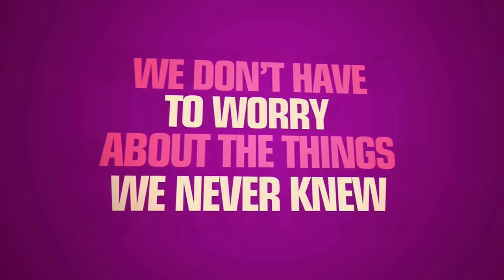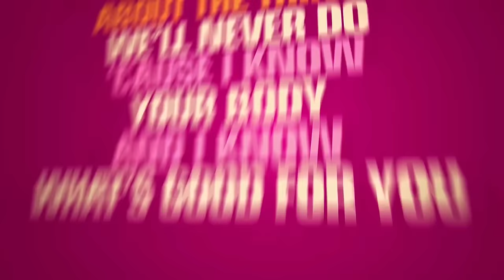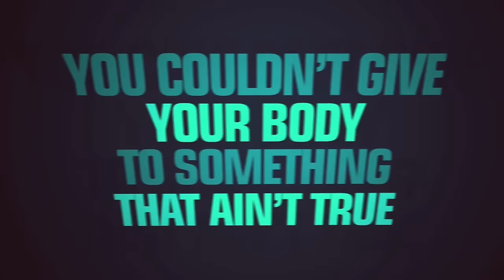Panzer Flower Feat. Mike Louvila - Magic (Official Lyric Video)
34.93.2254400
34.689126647